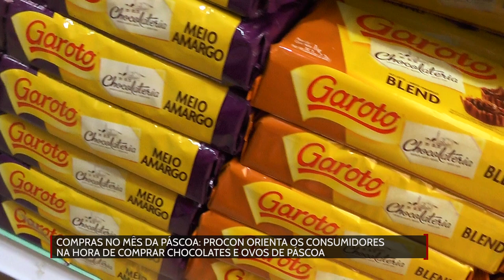Procon orienta os consumidores na hora de comprar chocolates e ovos de Páscoa em Rolim de Moura